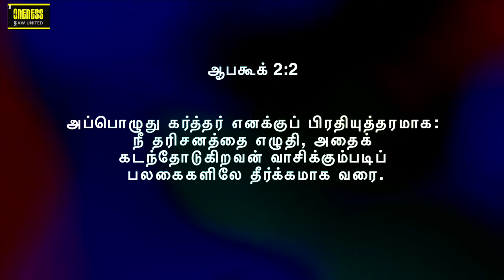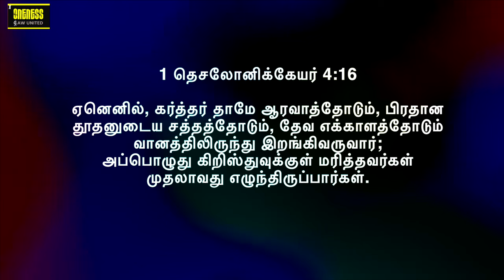Life Msg: Sep "Vision" | தரிசனம் | How Jesus Will Come | Y A Benjamin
2024 செப்டேம்பர் மாதத்திற்கு உங்கள் அனைவரையும் வரவேற்கிறோம்.

Life Msg: Sep "Vision" | தரிசனம் | How Jesus Will Come | Y A Benjamin Series 3

Habakkuk 2: 3 | Ultimate vision for every believer | How Jesus Will Come